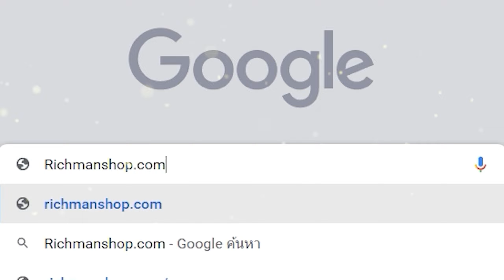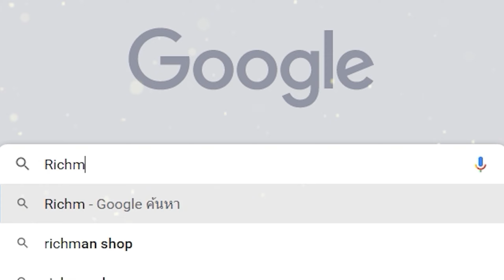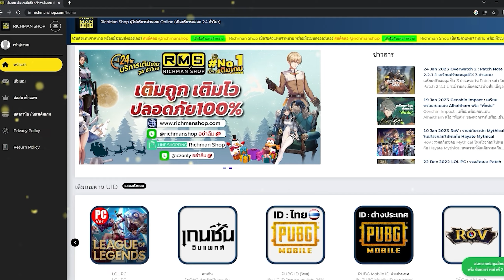War Legends - mobile classic RTS game เกมมือถือแนว Warcraft ในตำนาน!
cr.เล่นเกมไรดี ข่าวเกมมือถือออนไลน์